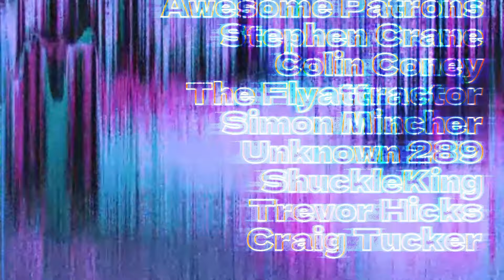Five Pieces Of Doctor Who's Expanded Media Every Doctor Who Fan Should Check Out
I want say thanks to all of my Patrons, Stephen Crane, Trevor Hicks Unknown_289,  Shuckle King, The Flyattractor, Simon Mincher, Craig Tucker, Sam Venning, and Colin Coney. And a huge shoutout to my Youtube Members Shamrock Particle, and Tardis Spider as well. I really appreciate their support.

Prowl 1701
USA